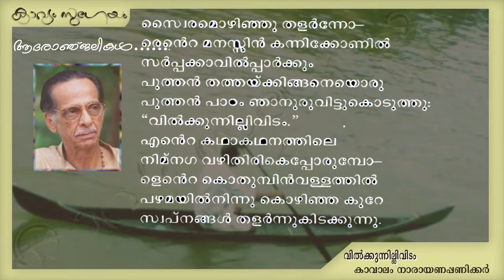Vilkkunnillividam Kavalam Narayana Panicker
. 'ഞാനെങ്ങും പോയില്ലീക്കൈ -
കനകംകൊണ്ടു നിറഞ്ഞി ,-
ല്ലൊരു ദിക്കു ജയിച്ചി ,-
ല്ളെന്നണ്ണ ച്ചായത്തിൽ മുഖച് ഛായ  പകർന്നി ,-
ല്ലോരോ ചൊട്ടയി ,-
ലിളനീർക്കുടമായി ,-
ല്ലെങ്കിലു മീത്തറവാട്ടുമഹത്വത്തിൽ
കോലായിലിരുന്നു മനോരാജ്യം കാണുമ്പോ,-
ളില്ലാത്ത വലിപ്പം വെയ്ക്കുന്നു'

(കാവാലം -വിൽക്കുന്നില്ലിവിടം)

വിൽക്കുന്നില്ലിവിടം  -കാവാലം നാരായണപ്പണിക്കർ